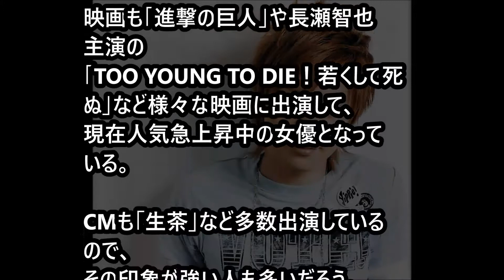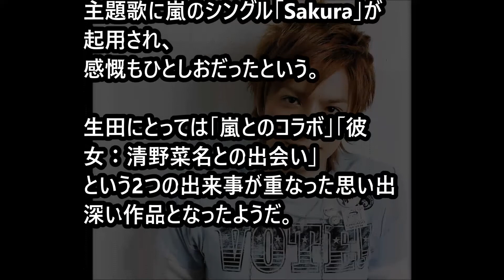【衝撃】生田斗真と○○の熱愛を報道。。生田斗真が嵐に入るはずだった過去も。。 「ジャニーズｃｈ」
9月29日発売の週刊文春が生田斗真（31）が
渋谷のデパートの女性下着売り場でひと目も気にせず
買い物をしていたと報じている。

生田斗真が男一人で女性下着を購入する！誰の下着か、まさか自分の？【芸能うわさch】

【意外な人選】大野智、櫻井翔でなく生田斗真が！「嵐」結成直前に構成された「MAIN」とは？

【驚愕】北乃きいのZIP降板にジャニーズが関係！衝撃の裏事情が判明

【悲報】嵐・松本潤＆井上真央、ついに結婚破局へ！/Arashi - Jun Matsumoto & Mao Inoue at last to marriage collapse!

【衝撃】井上真央と松本潤の関係がヤバイwww井上真央の現在、事務所から独立の裏側ww